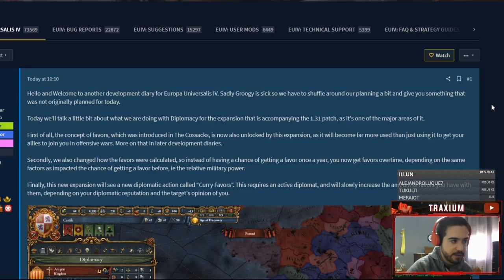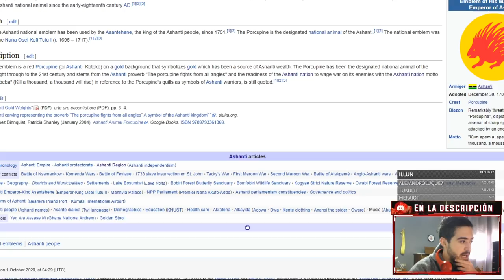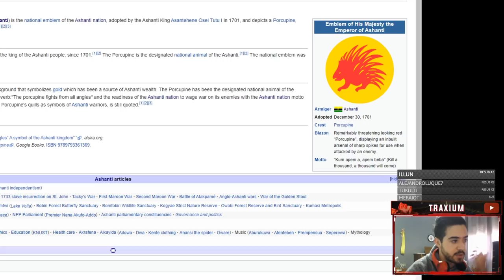Se viene nuevo DLC y no me termino de alegrar por ello... - Europa Universalis IV 1.31 - Traxium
Europa Universalis IV: 2013
Stellaris: 2016
Hearts of Iron IV: 2016
Imperator Rome: 2019
Crusader Kings 3: 2020